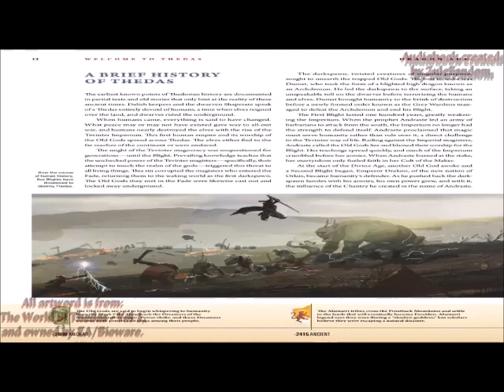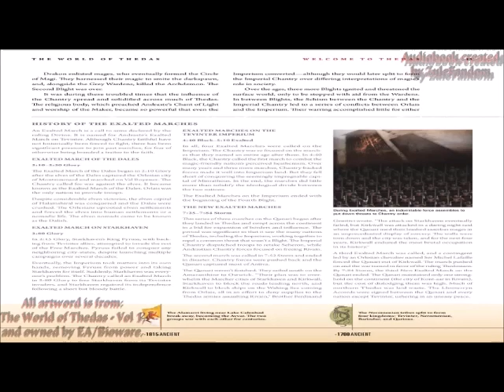Dragon Age The World Of Thedas. Part 2 - Ch1: Brief History & Exalted Marches.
Audiobook Part 2: Brief History & Exalted Marches. Dragon Age The World of Thedas Vol 1 - Chapter 1: Welcome to Thedas.
Audiobook Created by ZuleFandom.

Dragon Age The World of Thedas Volume 1 - From the writers and artists of the dragon age games. Introductions by Mike Laidlaw and David Gaider.

Back Cover Description:
ILLUMINATING THE DARKEST CORNERS OF THE DEEP ROADS TO THE MOST ILLUSORY REACHES OF THE FADE, Dragon Age: The World of Thedas Volume 1 takes you on a journey through one of the most fully realized fantasy universes of our time!
Designed to be both accessible and comprehensive, this inviting tome brings you up to speed on everything you need to know about the regions, religions, monsters, magic, and more! Written and illustrated by the creators of the games, this is the definitive guide to BioWare's dark fantasy masterpiece!